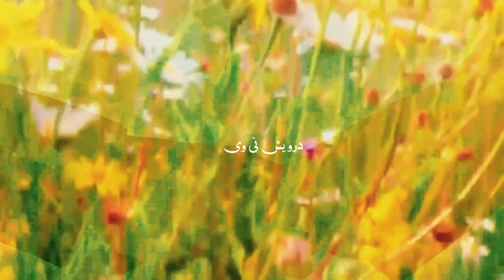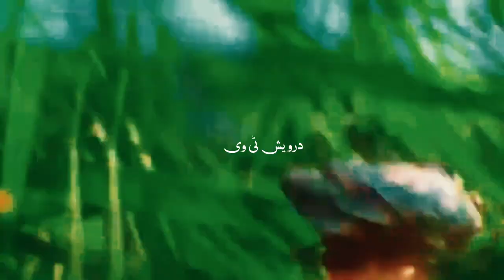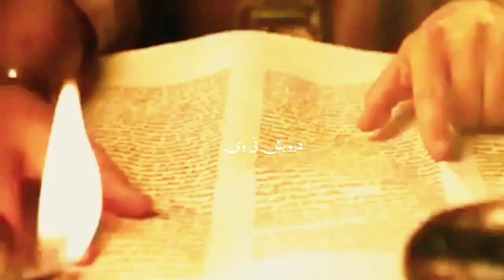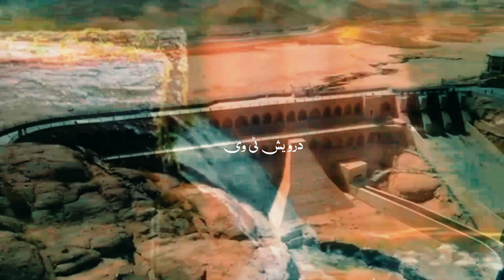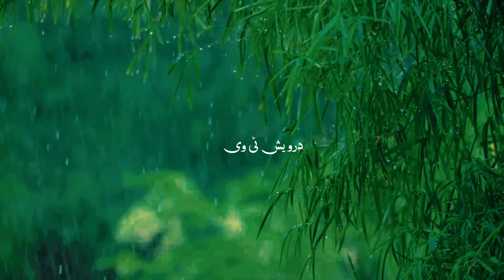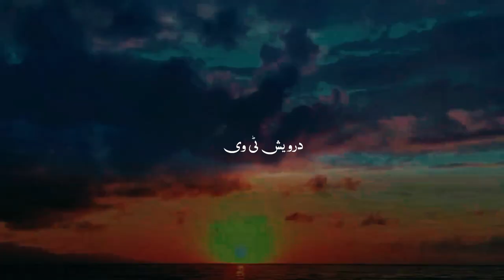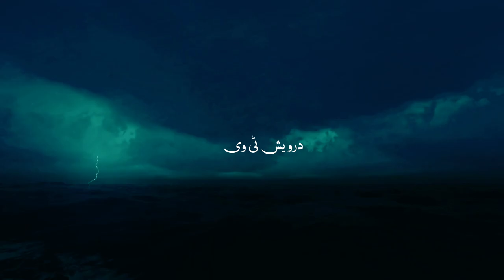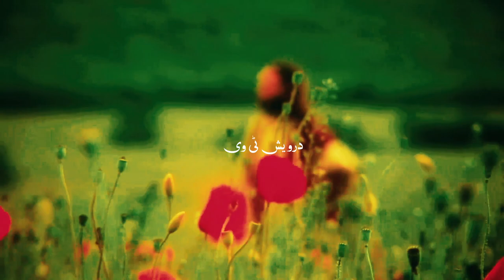Chohe Numa Is Andhe Janwar ne Qaum e Saba ko Kese Tabah kia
Welcome To Darwaish Tv Youtube Channel .Today We Will Share With You a Beautiful Video About (Chohe Numa Is Andhe Janwar ne Qaum e Saba ko Kese Tabah kia).It is a pack of Pure Inforamtion and You will also learn many things after watching this Complete video so Don’t Forget to fully watch